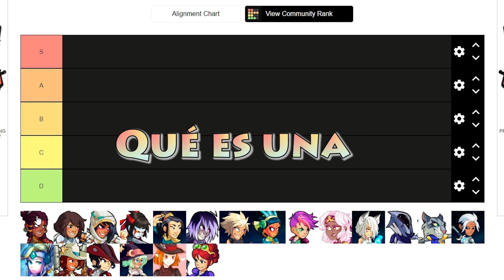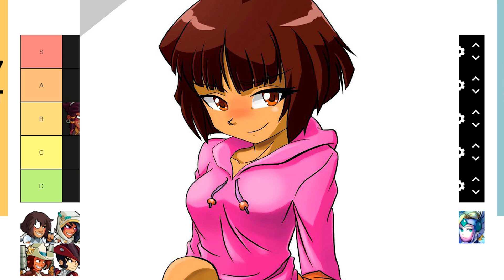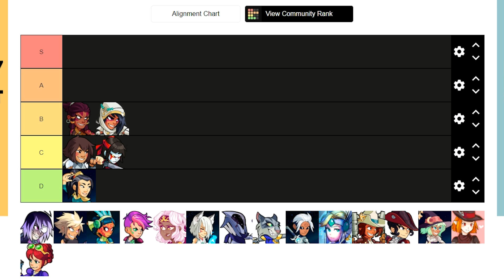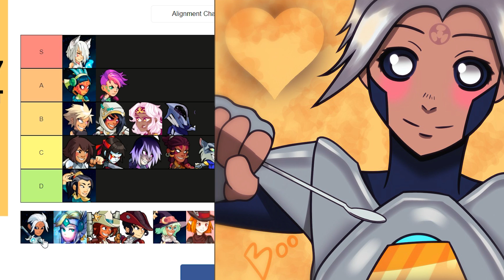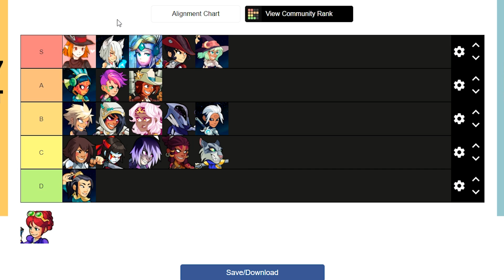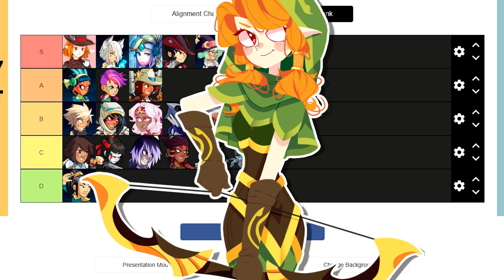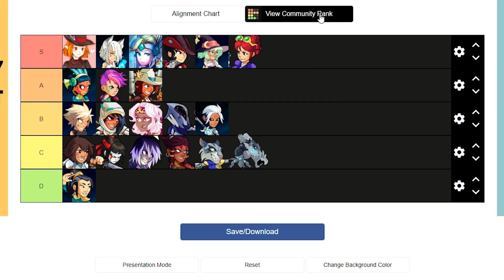Tierlist de Waifus de Brawlhalla! (ft. Fnatax)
Hola gente, aquí Yashiro, el día de hoy les traigo una Tierlist de las waifus de Brawlhalla que hice con fnatax xD. ya teníamos pensado hacer esto desde hace bastante tiempo pero nunca nos poníamos de acuerdo para grabar, pero por fin logramos encontrar un horario y aprovechamos para hacer la tierlist:)

Recuerden que las tierlists son subjetivas y este tema en especial es bastante subjetivo e.e así que probablemente no compartan nuestra opinión, por eso me gustaría que dejasen en la caja de comentarios su tierlist personal o por lo menos su waifu favorita del juego uwu

League of Legends: Elsie
Osu!: Sky_Shiro
Xbox: Nalgondante

Agrégame en cualquiera de estos si estás interesado! Usualmente acepto la mayoría de las peticiones, pero agradecería que dejases una razón de por qué quieres que te agregue. Además, por favor con todo con respeto, ya he tenido varios incidentes con gente tóxica que solo me agrega para pedirme que juegue con ellos 24/7 y si no lo hago entonces soy una mala persona, por favor no seas como ellos!